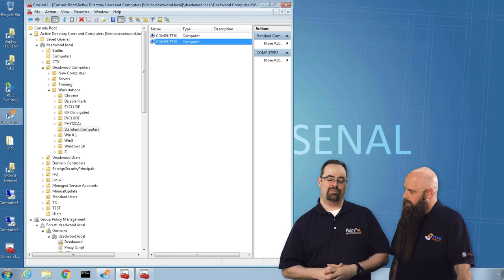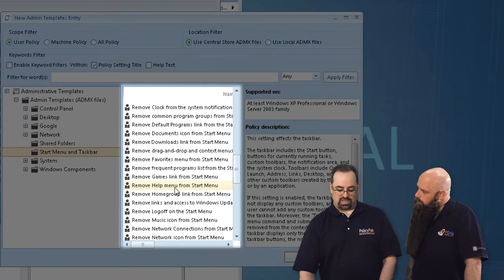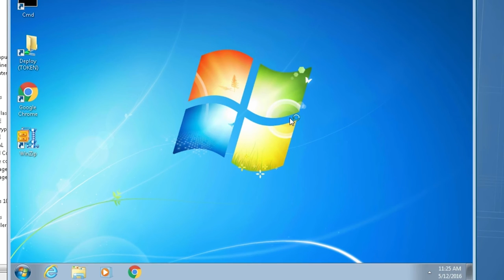Force Computers To Get User-Side GP Settings Using PolicyPak Admin Template Manager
Microsoft MVP Jeremy Moskowitz and Shane from Admin Arsenal explain how to use PolicyPak Admin Template Manager to easily eat user side functions.